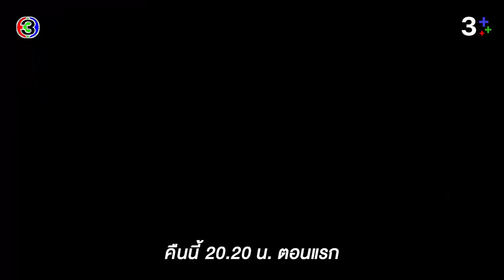คลื่นชีวิต EP.1 คืนนี้ 20.20 น. เสนอเป็นตอนแรก | CH3Plus